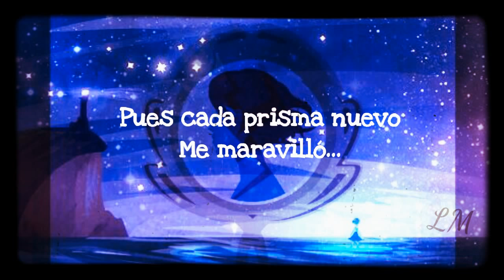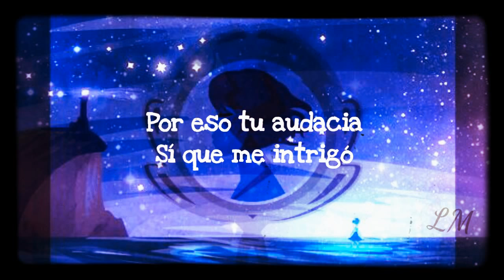Canción De Lapiz Lázuli | En esa costa | Lapis Lazuli's song w/lyrics | Letra en español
Una hermosa canción y por supuesto, que en latino.

All right!